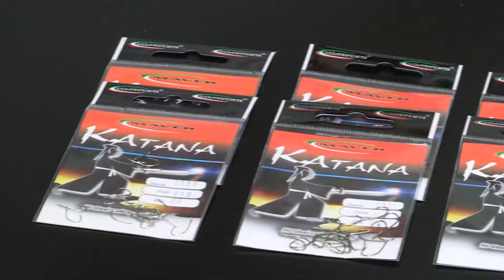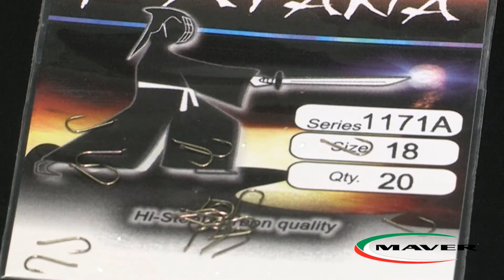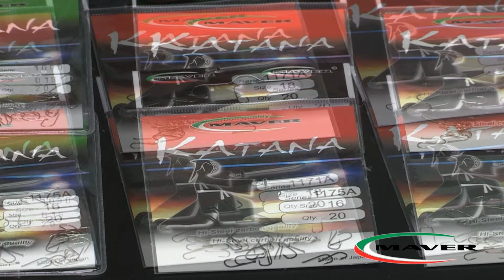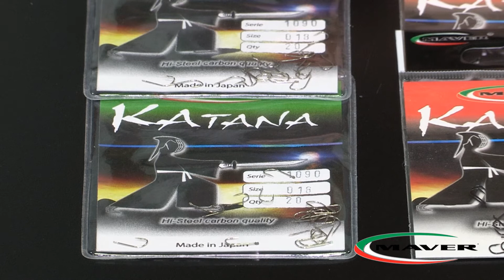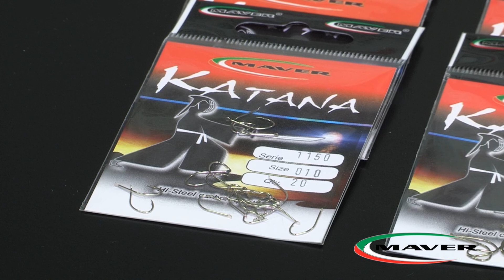Presentazione Ami Katana - Marco Genovesi